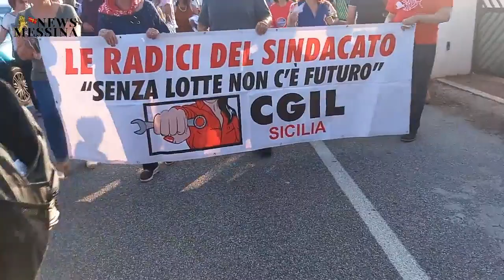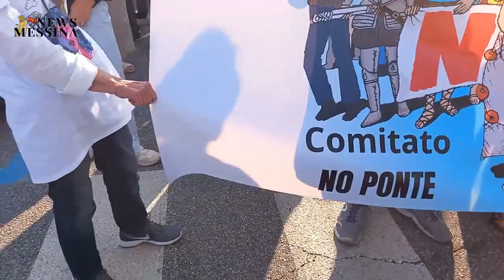Da Faro: NO al Ponte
Quasi 5.000 persone a Torre Faro per dire NO al Ponte sullo Stretto